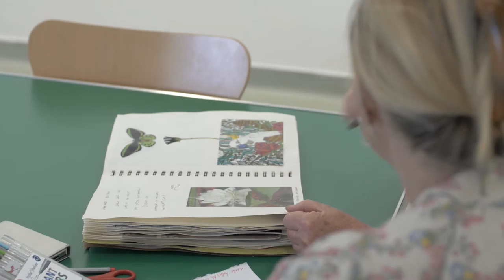ArtWorks Cymru Learning Groups 2015 - 2016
A short documentary about the five ArtWorks Cymru Learning Groups that ran between March 2015 and December 2016. The Learning Groups brought together artists to explore practice in a range of different contexts.